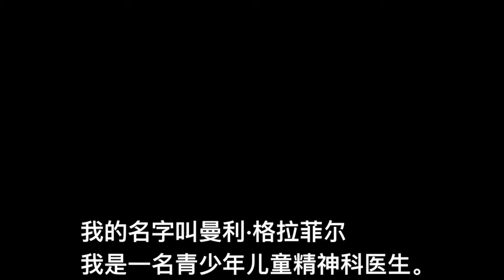Autism vs ADHD(Chinese)自闭症和多动症